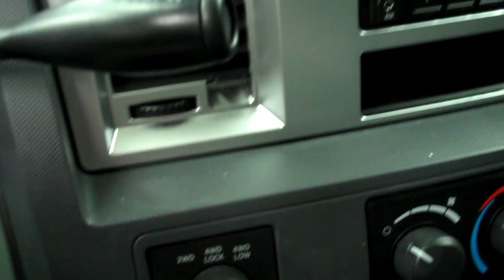J5185 2007 Dodge Ram 1500 CREW-SHORT-SLT-5.7L HEMI-4WD-BIG HORN $18,997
STOCK: J5185
PRICE: $18,997
MILES: 57,039
VIN: 1D7HU18237S260545
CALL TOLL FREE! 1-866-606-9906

5.7 LITER V8 HEMI ENGINE WITH MULTIPLE DISPLACEMENT SYSTEM, FULL FOUR DOOR QUAD CAB CREW CAB, SHORT BOX, SLT PACKAGE, BIG HORN EDITION, AUTOMATIC TRANSMISSION, TURN DIAL 4X4 FOUR WHEEL DRIVE, POWER DRIVERS SEAT, GRAY CLOTH SEATS, 40/20/40 SPLIT BENCH FRONT SEATS WITH HIDDEN STORAGE COMPARTMENT UNDER CENTER SEAT, NON SMOKER, FULL TOWING PACKAGE (RECEIVER HITCH, WIRING, AND TRANSMISSION COOLER), 3.92 GEARS, HEATED POWER MIRRORS, GOODYEAR WRANGLER HP P275/60 R20 TIRES, 20 INCH RIMS, FACTORY ALLOY RIMS WITH CHROME COVERS, 4-WHEEL DISC BRAKES, FOG LIGHTS, AM/FM RADIO, CD PLAYER, SIRIUS / XM SATELLITE RADIO CAPABILITIES SIRIUSXM, AUXILIARY JACK, KEYLESS ENTRY, POWER SLIDING REAR WINDOW, L.A.T.C.H. CHILD SAFETY SYSTEM, COMPASS, TEMPERATURE, AND MILEAGE DISPLAY, FACTORY FLOORMATS, LOADFLOOR BOOT TRAY UNDER REAR SEATS, AIR CONDITIONING AC, CRUISE CONTROL, POWER LOCKS, POWER WINDOWS, TILT, STORAGE COMPARTMENT UNDER REAR SEATS, THIS TRUCK IS ELIGIBLE FOR A PARTS AND SERVICE AGREEMENT, BLACK PEARL! CLEAN CARFAX! VERY VERY CLEAN INSIDE AND OUT! RUNS AND DRIVES EXCELLENT! THIS IS ONE OF THE SHARPEST 2007 DODGE RAM 1500 QUADCAB CREWCAB SHORTBOX 1/2 TON TRUCKS ON OUR LOT! MAKE YOUR MOVE BEFORE THIS SUPER CLEAN 4WD IS GONE! 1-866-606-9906. VIEW OUR COMPLETE INVENTORY OF AROUND 500 VEHICLES ***If you are looking for financing Lenz Truck Center can help! We have on the spot financing! Bad Credit or Good we will work with your 17 banks to get you approved and for a great rate! If you live far away or close to us we make it our promise to make sure you are a happy customer before, during, and after the sale! Lenz Truck Center has been in business and family owned for 25 years! With a new generation taking over we plan on making this the place you and your children buy their next vehicle! Lenz Truck Center is the country's fastest growing dealership! Lenz Truck Center has grown from about a 40 vehicle inventory in 1999 to over 400 today! Our selection is unmatched in the industry with more high quality used diesel trucks than anyone in the Midwest. All here in Fond du Lac, WI! All of our vehicles are Lenz Certified and ready to be delivered! All prices are plus any applicable state taxes and service fees. We will do our best to keep all information current and accurate, however the dealership should be contacted for final pricing and availability.
STOCK: J5185
PRICE: $18,997
MILES: 57,039
VIN: 1D7HU18237S260545